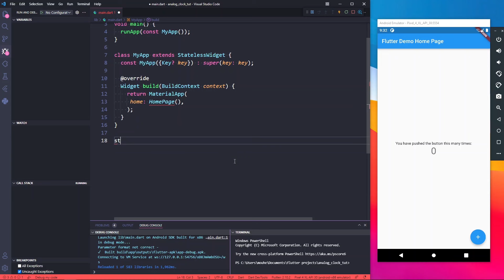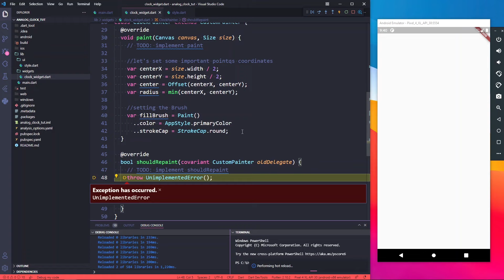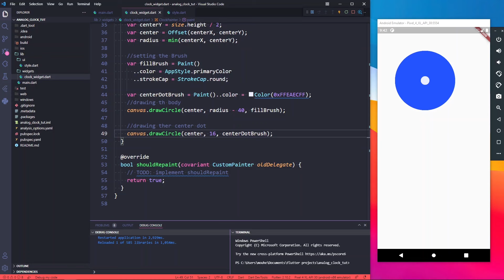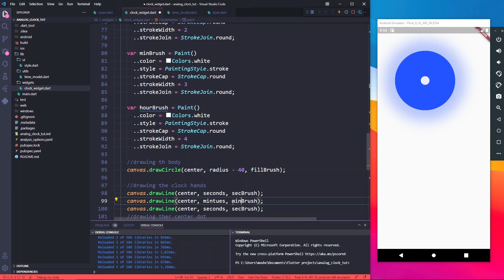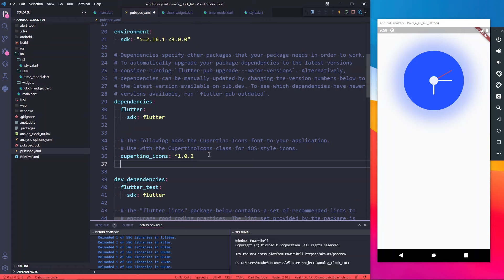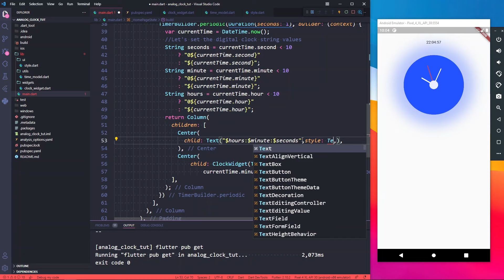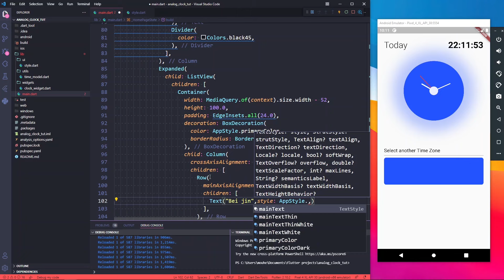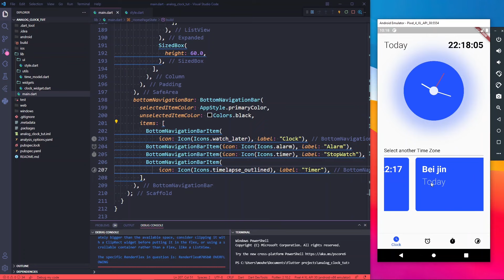Build a Custom Clock App using Flutter Canvas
in this video, I'm going to show you how to build an analog Clock using Flutter and Custom Painter.